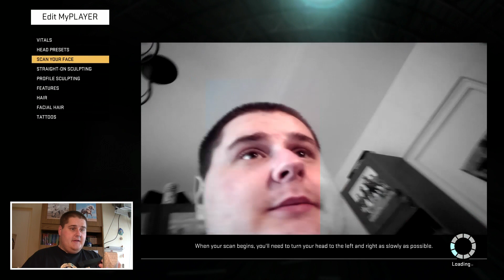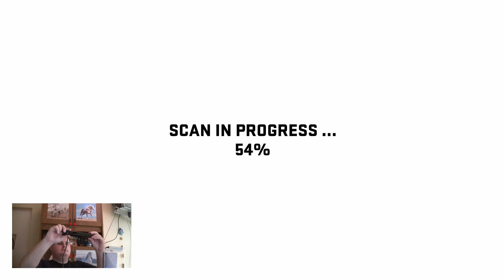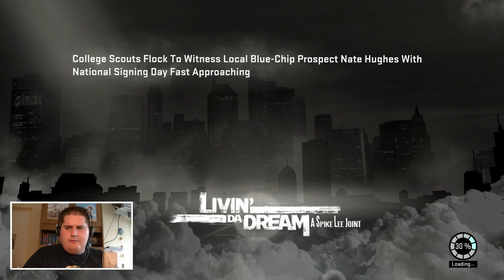NBA 2K16 | My Career | MEGSZÜLETEK!!!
█ Intro muzsika: ScarcityBp - Put a mark on your town
█ Muzsika: AZA - Ösztön instrumental, AZA - Gyilkos krónikák instrumental
█ Outro muzsika: Outro zene: AZA - Unreleased Mix Instrumental (Részlet)
█ Küldenél valami turpisságot??? Gut, schnell!

█ FEPAREC KFT.
█ Szalay István
█ 1106 Budapest Jászberényi út 18-20.